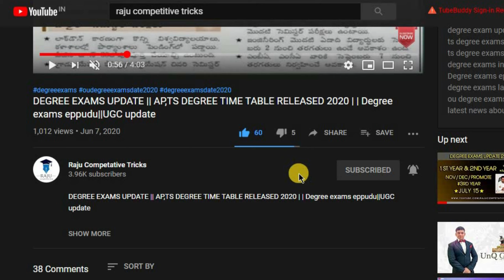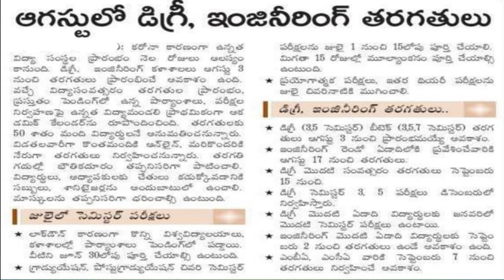degree exams 2020|ap degree exams cancelled|ap degree exams latest news today|btech exams cancelled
BEST BOOKS FOR COMPETATIVE EXAMS
BONOUS
           RRB NTPC BOOKS